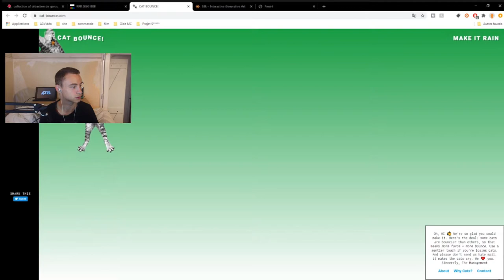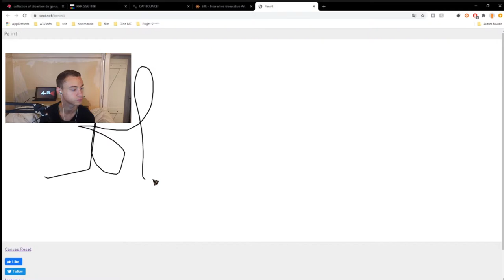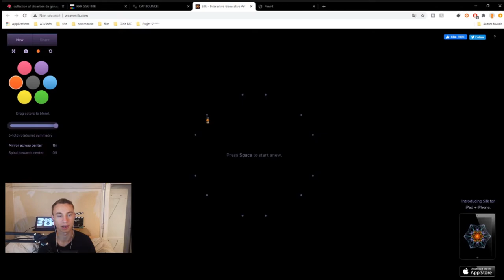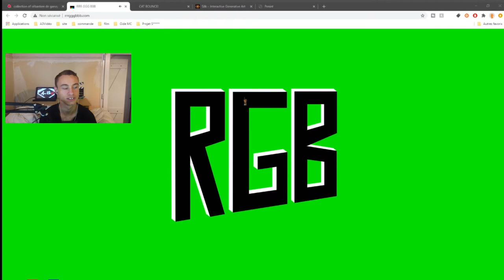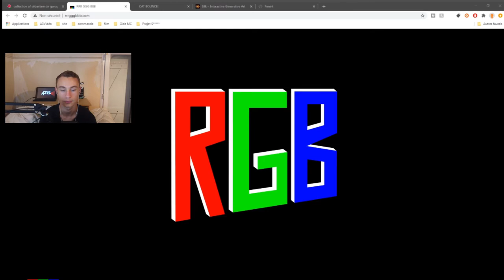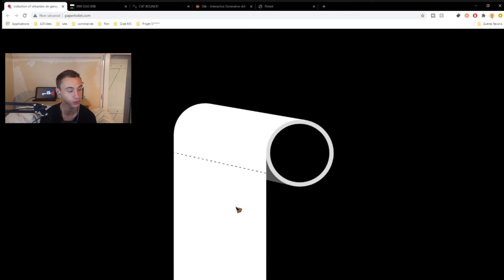TOP 5 PIRES Sites Internet les Plus INUTILES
Je vous montre dans set vidéo des site les plus INUTILES du monde d'internet.

👁 - A voir. 👁

     Sommaire
00:00 intro
01:00 cat-bounce.com
02:00
02:48 weavesilk.com
04:25 rrrgggbbb.com
05:20 papertoilet.com
06:31 Fin de vidéo